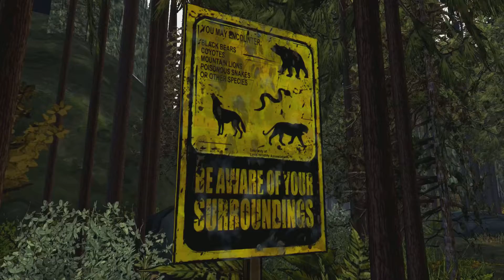Mans Best Friend... or Not 🥺🧐- TWD Season 2 Episode 1 Part 1